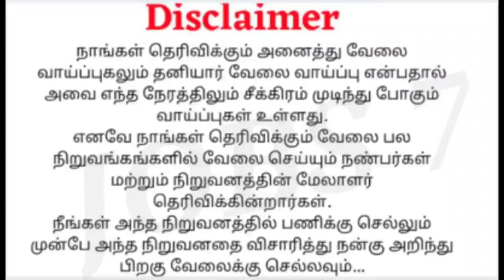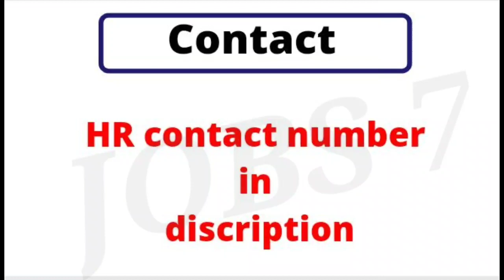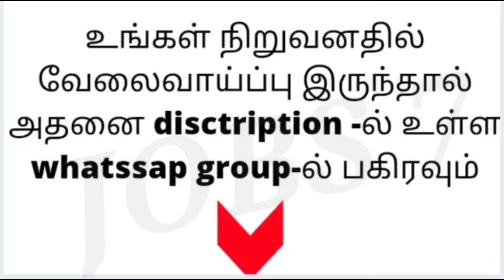Walking in interview | chennai jobs today openings | BE jobs | Diploma job | private jobs